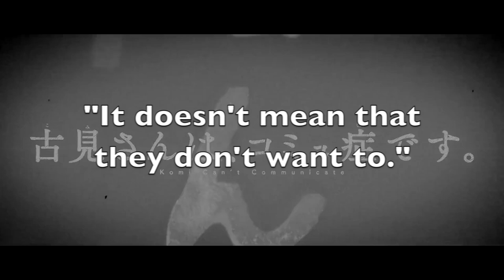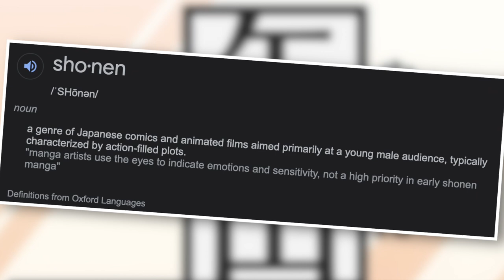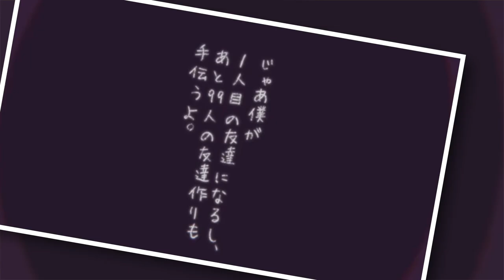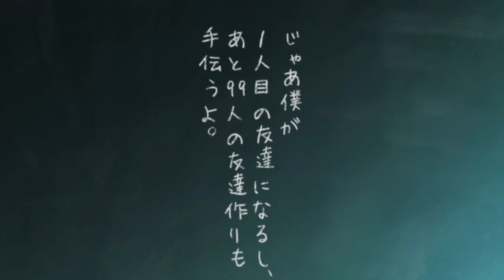Komi Can’t Communicate Was Too Wholesome (REVIEW)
In this video, I review the first season of the anime, Komi Can't Communicate. This was very different from most series that I watch, and I really liked it. I enjoyed the comedy, emotional drama, the characters, and so much more.

Images/Video:
- images and clips were from the series Komi Can't Communicate
- a couple of images were from the anime, JoJo's Bizarre Adventure
- a couple of images were from Shōnen Jump